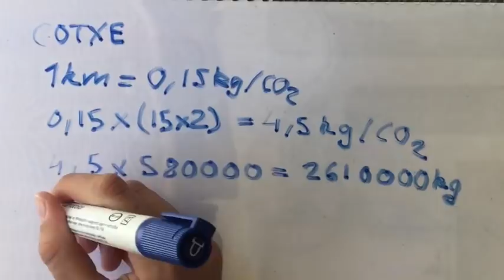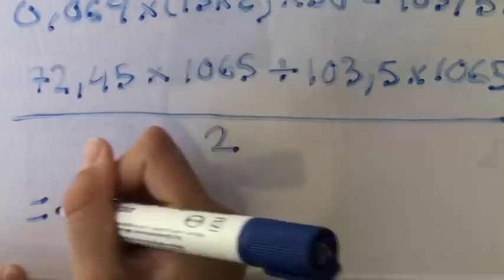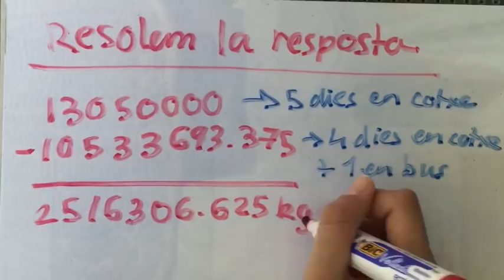Quant CO2 reduïriem si una vegada a la setmana tothom agafés el bus en comptes del cotxe?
Sara Bellmunt
Calixta Varady
Xisco Caro
Iván Rodríguez